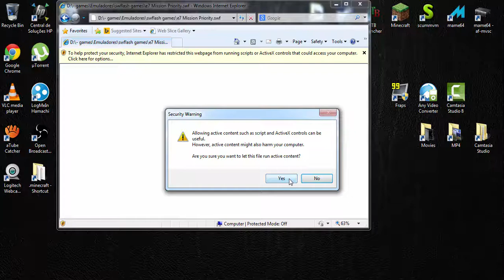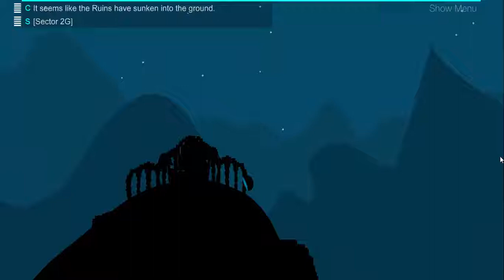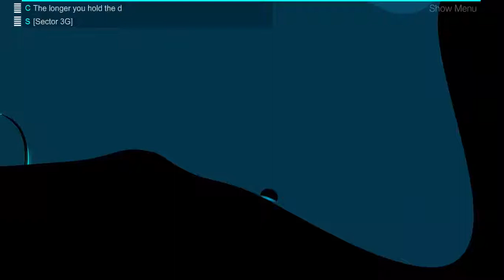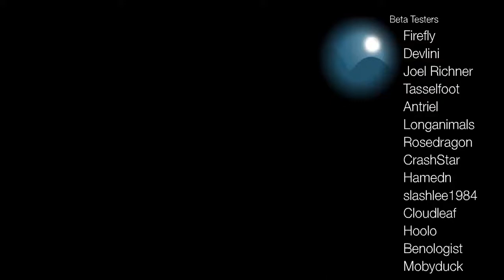Let's play E7 MISSION PRIORITY with kaomasB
I'm the Commander Kaomasbruce and I'm in charge of defuse the bomb that is targeting the Earth. Will I achieve my goal ...